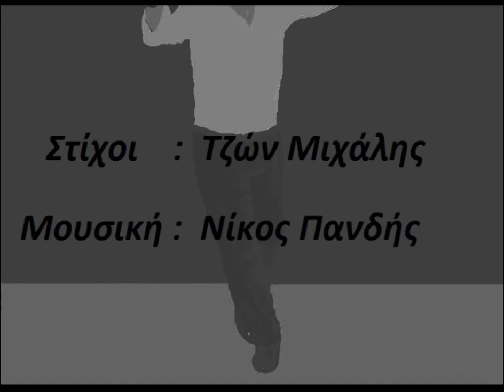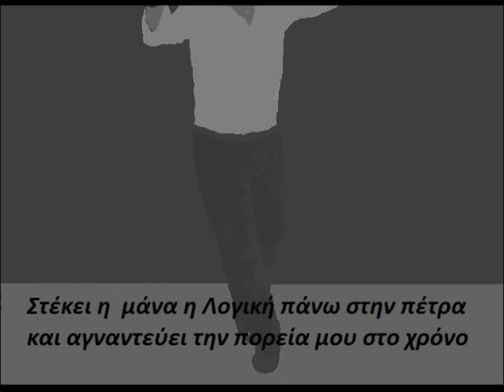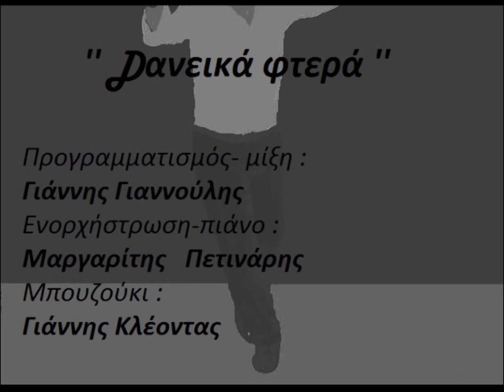Δανεικά φτερά - Γιάννης Γιαννούλης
Ενα ζεϊμπέκικο απ τους Blue Poet σε ερμηνεία του Γιάννη Γιαννούλη.
Στίχοι : Τζών Μιχάλης   Μουσική : Νίκος Πανδής.
Προγραμματισμός - μίξη : Γιάννης Γιαννούλης
Ενορχήστρωση -πιάνο : Μαργαρίτης Πετινάρης
Μπουζούκι : Γιάννης Κλέοντας
Ηχογράφηση : Studio '' DRUM GRAVITY ''
Τεχνική επεξεργασία video : Μιχάλης Μαγνήσαλης